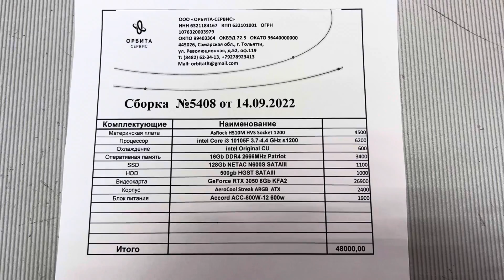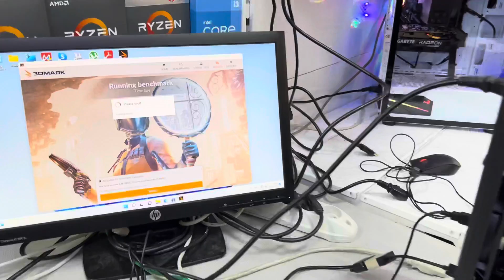48000₽, RTX 3050 8Gb в минимальном игровом исполнении